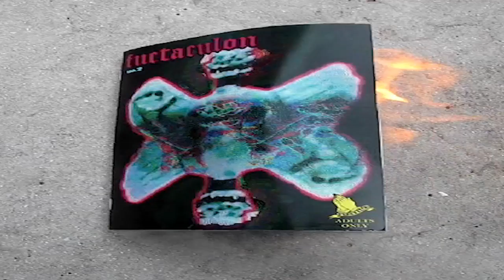Fuctaculon n.2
(advert version 1)